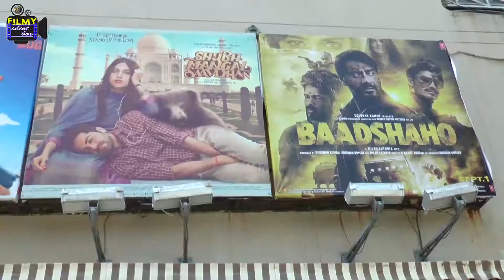"SHUBH MANGAL SAAVDHAN" MOVIE PUBLIC REVIEW